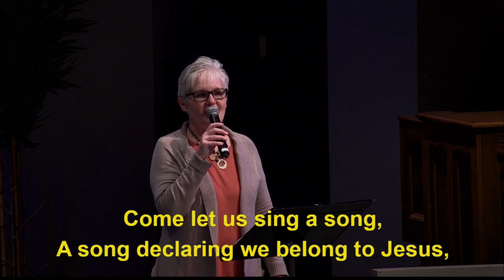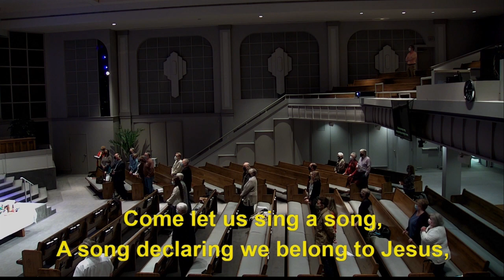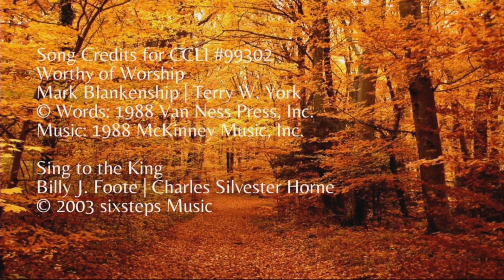"Hope is a Four Letter Word", November 20, 2021, Guest Preacher-Jason Coker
Welcome to worship with Second Baptist Downtown Little Rock. This week, we are worshipping on Saturday, November 20 due to the Little Rock Marathon being held on Sunday, November 21. The church is located in the race path and the road closures around the church makes attendance difficult on race day. We are glad you have joined us.
John 18:33-37
"Hope is a Four Letter Word"
Guest Preacher - Jason Coker